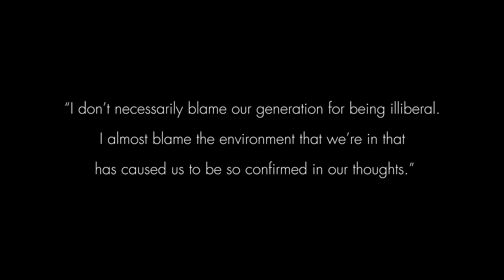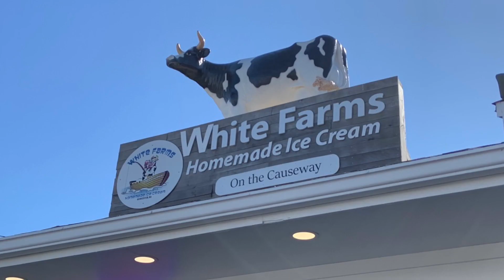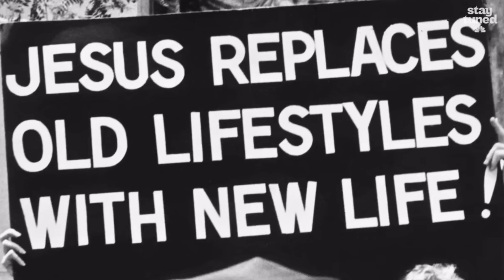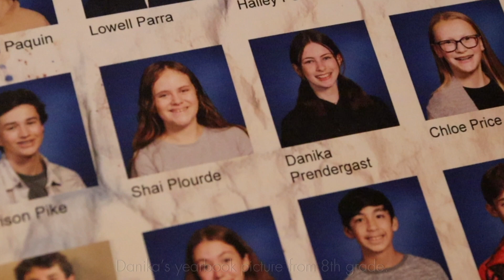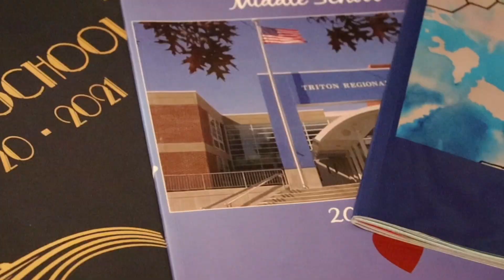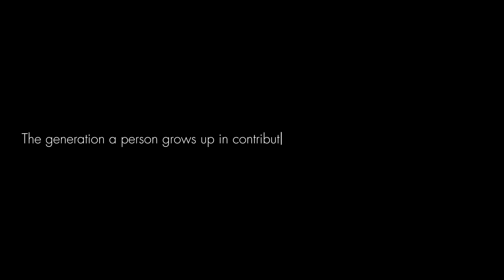Canceled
A short film that explores generational beliefs and how those beliefs can get people canceled.

Film by Mia Dupuis '27